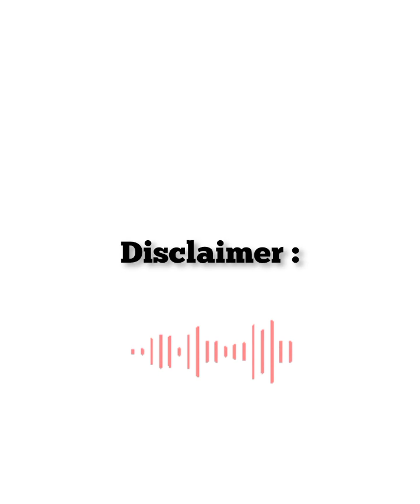PS-2 Movie Review | My Opinion| Malayalam